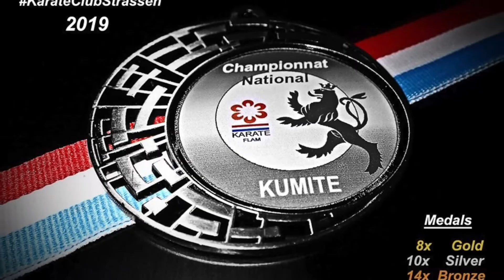Karate Strassen Team